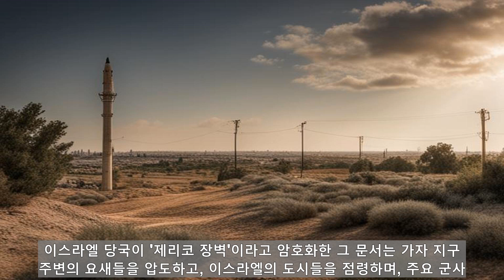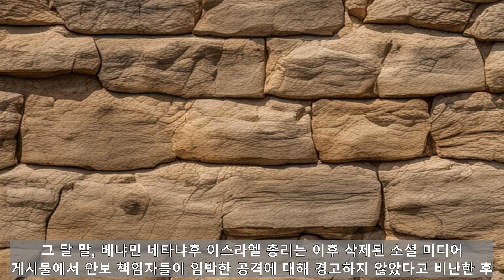"이스라엘, 하마스에 대한 전투 작전 재개!"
하마스가 장악한 내무부의 한 성명에 따르면, 가자지구 전역에서 이스라엘의 공격이 재개되었습니다. 이는 금요일 이스라엘과 하마스 간의 1주일간의 휴전이 결렬된 이후 나온 것입니다. 내무부의 이전 성명은 파업이 가자지구 남부 칸 유니스와 라파 지역에 상륙했다고 말했습니다. 내무부는 또한 휴전이 끝난 지 몇 분 만에 가자 북서부에서 이스라엘 군용 차량들이 총격을 가했다고 앞서 언급했습니다. 하마스가 장악한 가자지구 내무부에 따르면, 금요일 이스라엘과 하마스 간의 1주일간의 휴전이 결렬된 지 몇 분 만에, 가자 북서부에서 군용 차량들이 총격을 가했습니다. 성명에서, 내무부는 또한 이스라엘 항공기들이 이 지역 상공에 비행하고 있다고 말했습니다. 하마스의 성명은 이스라엘 군이 이 무장단체가 이스라엘을 향해 발포함으로써 휴전협정을 위반했다고 비난하며 대(對) 하마스 전투 작전을 재개했다고 발표한 가운데 나온 것입니다. 이스라엘 방위군 (IDF)은 하마스가 이스라엘을 향해 발포함으로써 휴전협정을 위반했다고 비난하며 대(對) 하마스 전투 작전을 재개했다고 밝혔습니다. 이스라엘과 하마스 간의 휴전은 인질 협상을 8일째로 더 연장하기로 합의된 즉각적인 징후 없이 금요일 만료된 것으로 보입니다. 이것이 이스라엘의 폭격 7주 동안 광범위한 피해와 인명 피해를 입은 가자지구에서 전투가 재개될 것이라는 것을 의미하는지는 아직 명확하지 않습니다. 금요일 시한이 만료되기 한 시간 전, 이스라엘 군은 가자지구에서 발사된 로켓 1발을 요격했다고 말했습니다. 누가 이 로켓 1발을 발사했는지에 대한 징후는 없었습니다. 지난 금요일 시작된 휴전은 현지 시간으로 오전 7시 (동부 표준시 오전 12시)에 만료될 것으로 예상되었습니다. 7일째로 연장하기 위한 합의가 목요일 유선으로 전달되었습니다. 일부 맥락: 이집트 국영 정보국에 따르면, 이집트와 카타르 협상단은 추가 인질들과 팔레스타인 수감자들의 석방을 용이하게 하고, 가자지구에서의 추가적인 지원을 허용하기 위해 가자지구에서의 교전 중단을 이틀 더 연장하는 방안을 추진해 왔다고 합니다. 이스라엘 당국은 교전 중단 연장의 조건은 하마스가 인질로 잡혀 있는 이스라엘 여성과 어린이 10명을 하루에 석방해야 한다는 것이라고 거듭 주장했습니다. 이 협상 조건에 따라, 이스라엘은 석방되는 이스라엘 인질 한 명당 팔레스타인인 3명을 석방했습니다. 휴전 만료가 다가오자, 이스라엘과 하마스는 교전을 재개할 준비가 되어 있음을 시사했습니다. 목요일 하마스의 군 참모진은 병력들에게 전투 준비태세를 유지할 것을 요청했습니다. 7일간의 교전이 중단된 가운데, 주로 여성과 어린이들이며, 일부는 이중국적자들인 80명의 이스라엘인들과, 또 다른 24명의 외국인들이 석방되었습니다. 또 다른 이스라엘 이중국적자도 합의된 협상에서 풀려났습니다. 목요일 현재, 240명의 팔레스타인인들이, 주로 여성과 미성년자들인, 이스라엘 감옥에서 풀려났습니다. 이스라엘과 하마스 사이의 불안한 휴전현지시각 금요일 (동부 표준시). 휴전이 끝나기 한 시간여 전, 이스라엘 군은 가자지구에서 발사된 로켓 1발을 방공 시스템이 요격했다고 밝혔습니다. 교전 중단으로 가자지구에 있는 사람들이 일시적으로 숨을 쉬게 되었고, 인질 수십 명을 석방했으며, 팔레스타인인들을 이스라엘 감옥에서 석방했으며, 이 지역에 긴급히 필요한 인도주의적 물품을 공급하는 결과를 가져왔습니다. 지난 금요일 시작된 휴전은 긴장되고 긴 시간이 오간 후 목요일 7일째 마지막 순간에서야 재개되었습니다. 양측은 교전 중단 상태에서 추가적인 24시간을 확보하기 위해 하마스가 석방될 10명의 새로운 인질 명단을 제시해야 하는 합의문의 매일매일의 연장 단계에 있습니다. 성명은 하마스 군사조직은 전투가 재개될 경우를 대비해 병력에게 "높은 전투태세"를 유지할 것을 요구하고 있다고 밝혔습니다. 이스라엘과 하마스 간의 휴전이 끝나기 바로 한 시간여 전, 이스라엘 군의 방공 시스템이 가자지구에서 발사된 로켓 1발을 요격했다고 이스라엘 방위군(IDF)이 현지시각 금요일 새벽 밝혔습니다. 누가 이 로켓 1발을 발사했는지에 대한 징후는 없습니다. 7일간의 휴전이 끝난 후, 스데로트 지역에서 로켓 사이렌 소리가 들렸습니다. 이스라엘과 하마스 간의 현재 합의문은 현지시각으로 금요일 오전 7시(동부 표준시)에 만료될 예정입니다. 이 게시물은 추가적인 정보로 업데이트되었습니다. 목요일 뉴욕 타임즈는 문서와 이메일 그리고 인터뷰를 인용하여 이스라엘 당국자들이 하마스가 공격을 감행하기 1년여 전인 10월 7일 테러 공격에 대한 전투 계획을 설명하는 문서를 입수했다고 보도했습니다. 번역된 문서를 검토한 타임스에 따르면, 약 40페이지에 달하는 이 문서는 공격 날짜를 밝히지는 않았지만, 하마스가 지난 10월 이스라엘 영토에서 자행한 치명적인 공격의 종류를 "점 단위"로 요약하고 있습니다. 타임스에 따르면, 이스라엘의 군사 및 정보 관리들은 하마스가 수행하기가 너무 어려울 것이라고 평가하면서, 그 계획을 일축했습니다. 이스라엘 당국이 "제리코 장벽"이라고 암호화한 그 문서는 가자 지구 주변의 요새들을 압도하고, 이스라엘의 도시들을 점령하며, 주요 군사 기지들을 목표로 하는 공격을 상세하게 묘사했습니다. 타임즈는 10월 7일 하마스가 그 뒤를 정확히 따르고 있다고 보도했습니다. 그 날 하마스 무장세력들은 가자 국경 너머를 합동 공격으로 200명 이상의 인질을 잡고 약 1,200명을 살해했는데, 이는 1948년 이스라엘 건국 이래 이스라엘에 대한 그러한 공격 중 가장 큰 규모입니다. 그 공격은 이스라엘의 주요한 정보 실패로 널리 보여졌으며, 많은 국방 및 보안 고위 관리들이 공격을 초래한 잘못에 대해 어느 정도 책임을 지고 10월에 나섰습니다.그 달 말, 베냐민 네타냐후 이스라엘 총리는 이후 삭제된 소셜 미디어 게시물에서 안보 책임자들이 임박한 공격에 대해 경고하지 않았다고 비난한 후 여론의 날카로운 비판을 받았습니다. "오히려, 모든 국방부 관리들은… 하마스가 단념되었다고 평가했습니다." 네타냐후 총리는 그 당시에 글을 썼습니다. 타임즈에 따르면, "제리코 장벽" 문서는 이스라엘의 군사 및 정보 지도자들 사이에 널리 유포되었지만, 네타냐후 총리나 다른 정치 지도자들이 그 문서를 보았는지는 불분명했습니다. 목요일 총 30명의 팔레스타인인들이 데이먼, 메기도, 오페르, 나파, 크트지오트, 라몬의 이스라엘 감옥에서 풀려났다고 이스라엘 교도소 당국이 발표했습니다. 이스라엘과 하마스의 휴전 조건에 따라, 이스라엘은 석방된 이스라엘인 인질 한 명당 3명의 팔레스타인인들을 석방해야 합니다. 7일째로 휴전을 연장하는 것에 대해 긴 시간 동안 오락가락한 끝에, 이스라엘 정부는 결국 목요일 하마스가 8명의 새로운 이스라엘인 인질들을 석방하라는 제안을 받아들였습니다. 이스라엘은 수요일 석방된 2명의 이스라엘-러시아인 인질들을 목요일 석방의 일부로 포함하기로 합의했다고, 논의에 정통한 복수의 소식통이 CNN에 말했습니다. 카타르 외무부 대변인 마제드 알-안사리 또한 목요일 가자에서 10명의 인질을 석방하는 대가로 30명의 팔레스타인인들을 이스라엘 감옥에 석방할 것이라고 말하면서, 수요일에 석방된 2명의 이스라엘-러시아 국민들은 인질 협상의 일부로 그 명단에 포함되었습니다. CNN의 MJ 리, 알렉스 마르콰르트, 카이틀란 콜린스, 베키 앤더슨이 이 보고서에 기고했습니다. 이집트 관리에 따르면, 수천 톤의 국제 원조물자를 실은 총 2,781대의 트럭이 10월 21일부터 라파 강을 통해 이집트에서 가자로 건너갔습니다. 그 원조물자에는 상당한 양의 의료 물품과 약이 포함되어 있으며, 이는 3,176톤에 달한다고 이집트 외신 센터장 아이만 왈라쉬가 말했습니다. 이 밖에도 식량 1만 3,348톤, 물 1만 359톤, 구호물자 3,203톤, 텐트 137톤 등 구호물자도 포함돼 있다고 왈라쉬가 목요일 이집트 알 아리쉬에서 가진 언론 브리핑에서 말했습니다. 지상에서는 라파 건널목으로 향하는 고속도로를 달리던 CNN 팀이 구호물자를 실은 트럭 수백 대가 가자 지구 진입을 기다리고 있는 것을 목격했습니다. 한 트럭 운전사는 가자 지구 진입을 열흘이나 기다렸다고 CNN에 말했습니다.